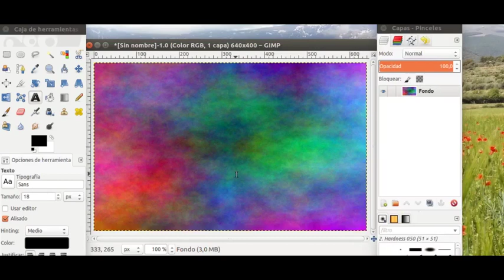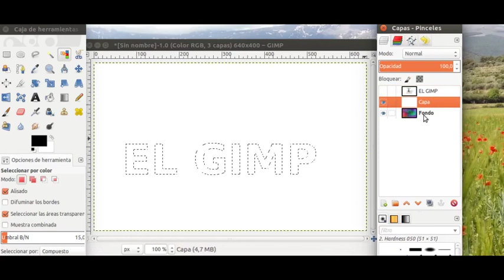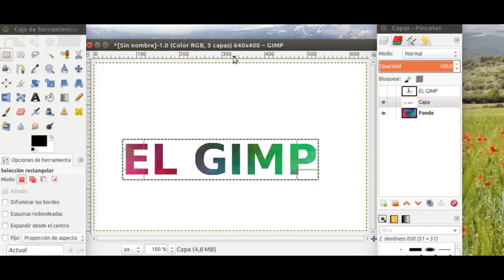gimp texto sobre imagen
Cómo conseguir rellenar las letras de un texto con una imagen utilizando El Gimp